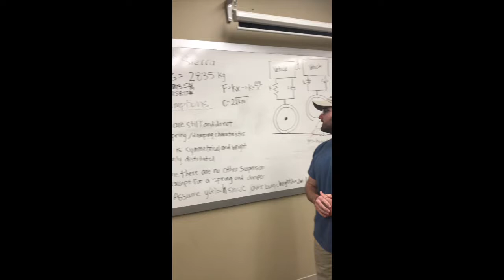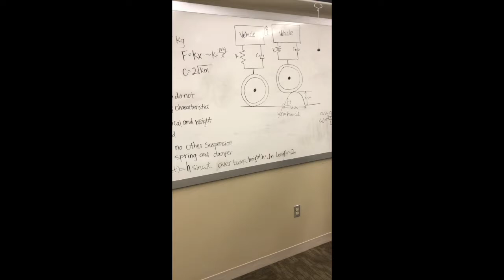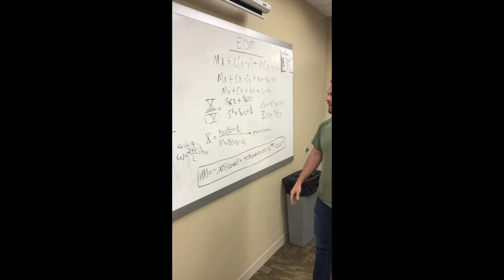ME 426 Project 5